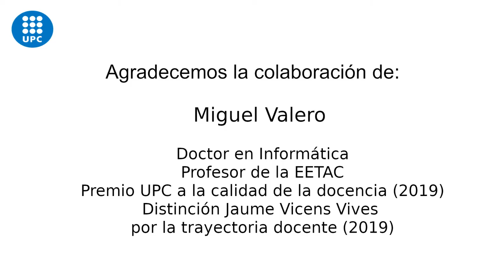Accés Obert: La societat ha de saber què es fa amb els seus diners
Vídeo divulgatiu de Miguel Valero sobre l'Open Access.
Miguel Valero és Doctor en informàtica i professor de l'Escola d'Enginyeria de Telecomunicació i Aeroespacial de Castelldefels (EETAC) de la Universitat Politècnica de Catalunya (UPC).
Vídeo enregistrat a la Biblioteca del Campus del Baix Llobregat dins de la XIII Setmana de l'Accés Obert ( 25-31 octubre 2021).